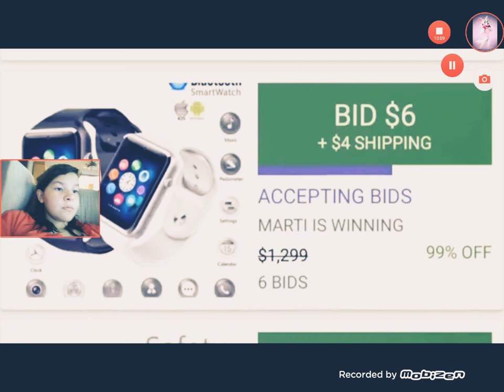Troll face quest | part 1